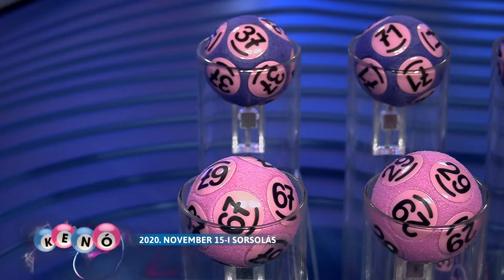Kenó sorsolás - 2020. november 15.